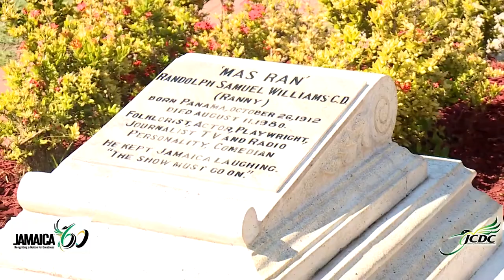The Most Honourable Sir Donald Sangster Floral Tribute